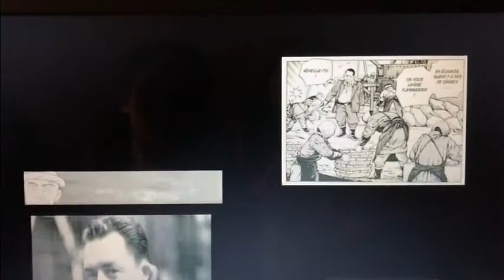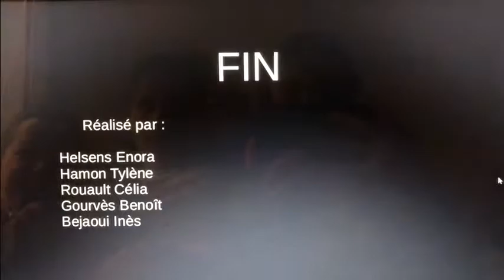Critique du livre "le Bateau Usine" - lycée du Mené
Critique du manga "le bateau usine" - seconde CVA du lycée du Mené, catégorie collective